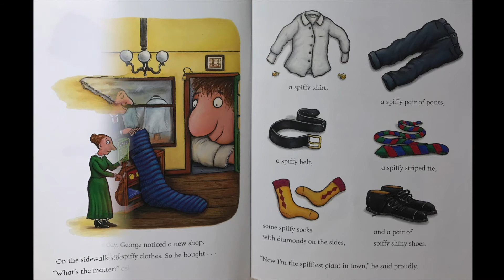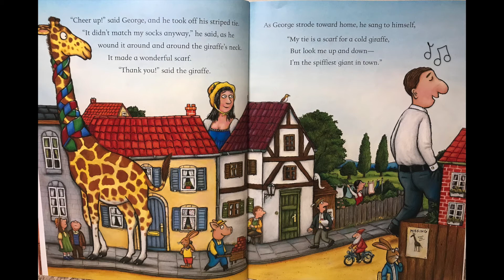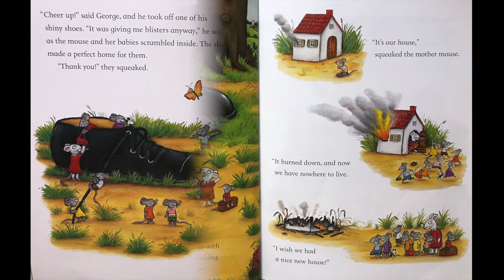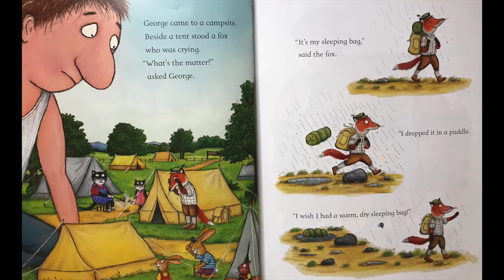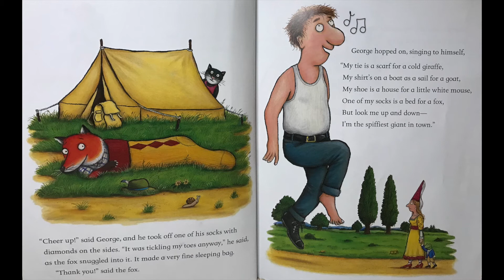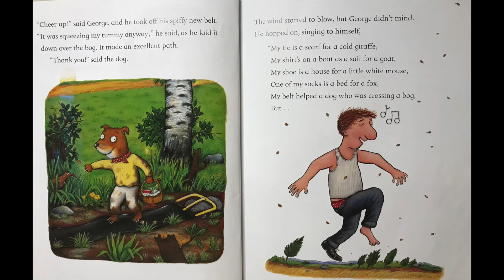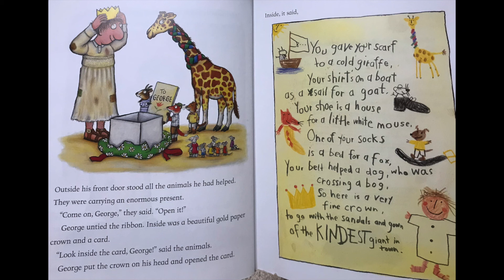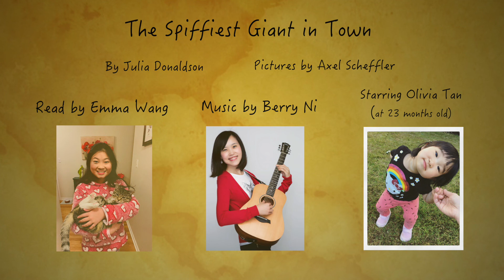The spiffiest giant in town (I like singing my book! Song book series)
It started with me reading the book with my 2 years old daughter.
Its so much fun to sing the parts :D
After a while my daughter has been singing the song spontaneously!!

For this video, the story was read by Emma Wang, who is 10 years old. She Emma likes her cat Oreo very much and also loves stories, doing crafts and going camping!

Music recorded and sang by Berry Ni.

Starring my dearest Olivia's spontaneous singing at the end (recorded when she was 23 months old)